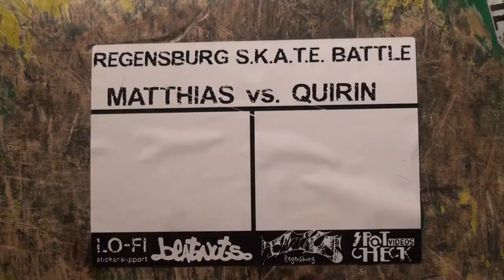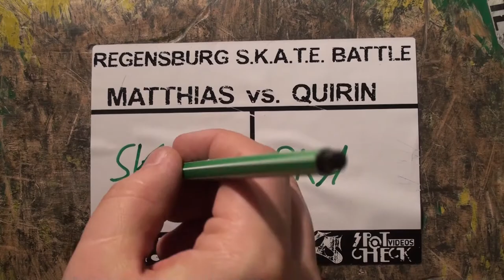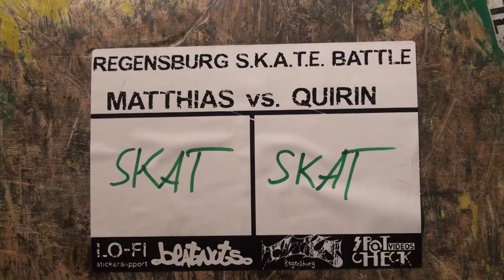0313| MATTHIAS vs QUIRIN - S.K.A.T.E. BATTLE REGENSBURG 2012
??? ABO SCHON GEHOLT ???